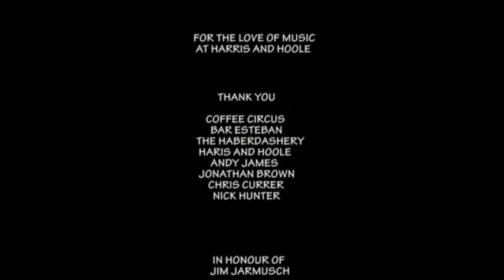COFFEE & CAKE 'BOY TOY' shot in BAR ESTEBAN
Starring Clare Grogan & Matt Bracken
Coffee & Cake is a rough and raw recreation of Jim Jarmusch's cult classic Coffee & Cigarettes.
Director: LaToyah Gill. Editing: Gemma Young. Sound: Matt Daniel. Music: Sean Meacher. Idea: Chris Arnold.
4 videos shot in Crouch End in Bar Esteban, Coffee Circus, Haberdashery & Harris & Hoole.
Drop by each and watch them in situ - the ultimate coffee bar crawl.
Part of the Crouch End Festival